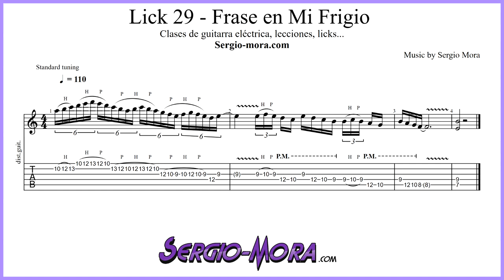Lick 29 - Frase en Mi Frigio (heavy metal)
Aprende un lick en el modo frigio (E). Se trata de una frase con ligados en seisillos en el primer compás. Después sigue con tresillos de semicorcheas (ligados) y semicorcheas (púa) en una frase descendente.